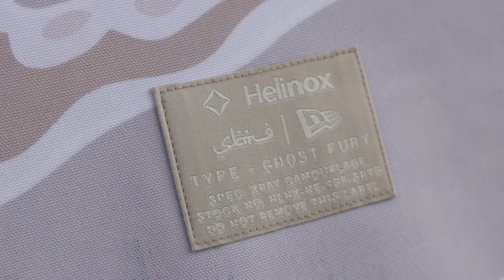Carhartt WIP x Helinox Royal box Shade Sunset Chair Tactical Field Office｜Chair two one 比較 開箱 4K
Carhartt WIP x Helinox
Royal box Shade
Sunset Chair
Tactical Field Office
Chair two
NEW ERA x SBTG x Helinox
Chair one

【香港別注版】 2022 LION ROCK Titan Single-wall Mug 300ml
belmont BM-347 Outdoor Dripper